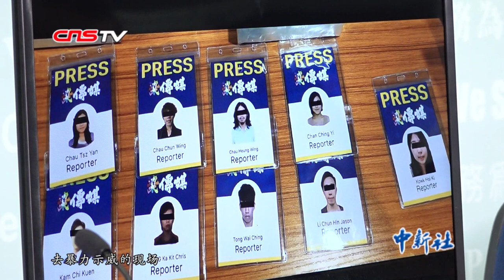香港警方：别有用心人士冒充记者参与暴力示威活动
9月3日，香港警方会见传媒时指出，在2日的拘捕行动中，有疑似记者身份人士对警务人员实施围堵和袭击；近期的暴力示威活动中，警方亦查获了大量假记者证。警察公共关系科总警司谢振中认为，专业的记者不会影响警队的行动，更不会做出袭警和抢犯的行为，因此警方怀疑有人以记者身份作为掩护，参与非法暴力示威活动。